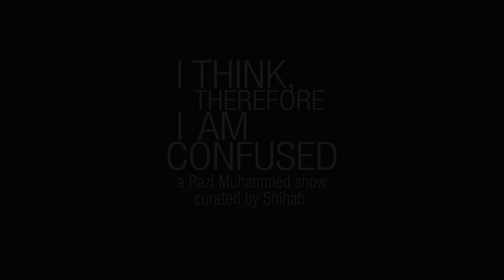ANWAR ALI talking about Razi Muhammad's Art Exhibition 'I Think Therefore I Am Confused'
I THINK THEREFORE I AM CONFUSED
Razi Muhammad's digital art exhibition

This exhibition reflects the complex and bewildering nature of human thought. Technology not only changes art, but also expands the horizons of creativity. It pushes the boundaries of the impossible with the adoption of new tools and technologies. The resulting creations are a fusion of imagination and innovation that offer unparalleled freedom. These images exemplify the new face of visual art in the digital age and its role in shaping contemporary art.